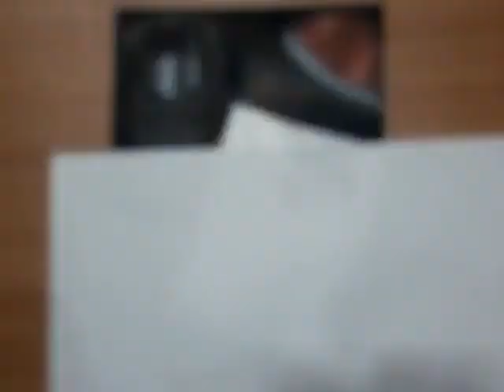DRAWING ANT-MAN TRIBUTE TO STAN LEE / PRISMACOLOR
Materials:

Prismacolor
Faber-Calstell Polychromos
Sharpie Permanent Marker
Gioconda Soft Pastel
Uni-Ball Signo
Mightee Acrylic Paint